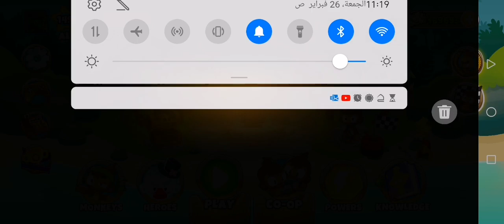BTD6 - Race Event (5:44:91) - You Snooze You Lose